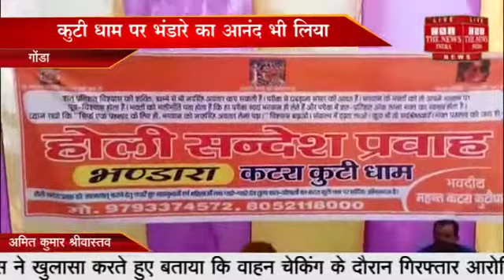तरबगंज तहसील अंतर्गत विकासखंड नवाबगंज के लकड़ मंडी कटरा पर होली संदेश प्रवाह कार्यक्रम का आयोजन